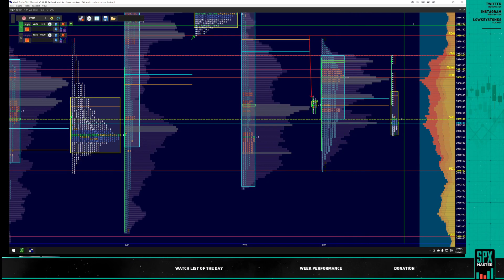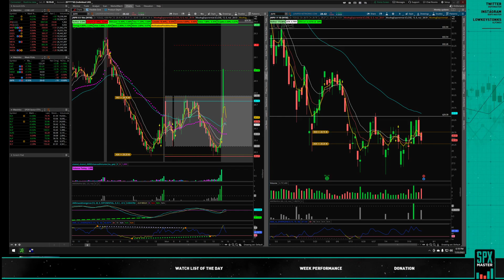TRADE IDEAS FOR JULY 26 2022 $NUE $CAT $MCK $HWM $STX $ BLNK $JNPR